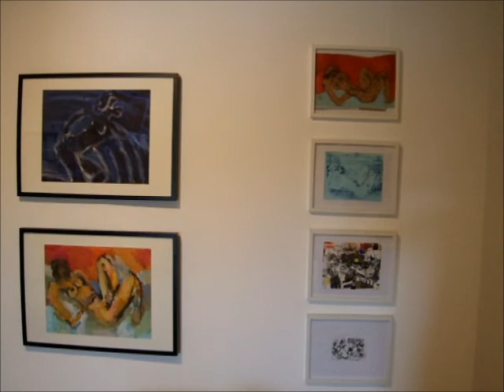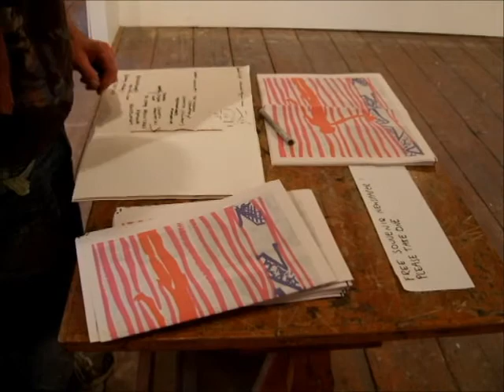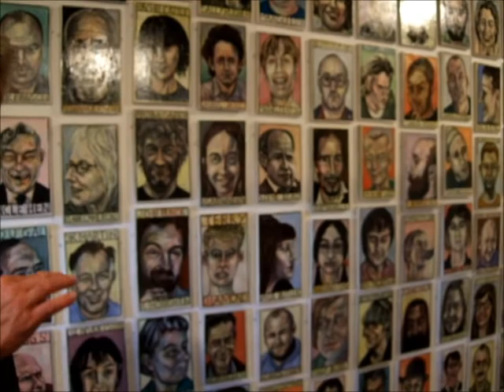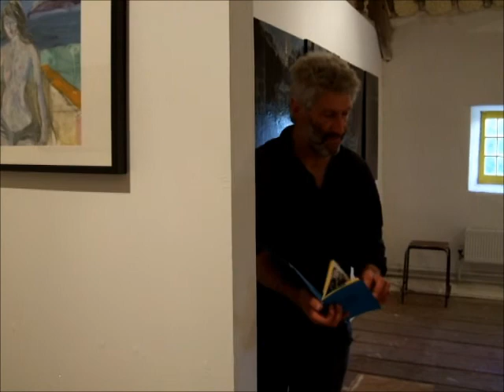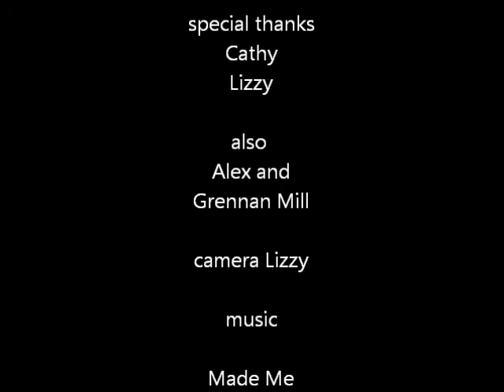Andi McGarry John Bently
Andi McGarry and John Bently set up their  2 man show on the top floor of
Grennan Mill, Thomas town, Kilkenny  Ireland, during the Kilkenny Arts Festival in September 2012. There is an eclectic mix of portraits paintings mono prints artists books and other materiai on offer,The film includes a "Walk around with the two artists,
and features the 70;s wooden house John and Cathy stayed in-it aslo features two songs one crafted by each artist Andi' with  " Made me " and John' with "The Penge,"-featuring Bones and the Aft. The footage includes some of Cathy's special home made clothes. The documentary  shows quite a number of the Artist's books for which both these Artists are renowned.